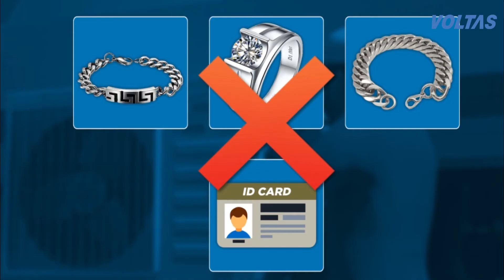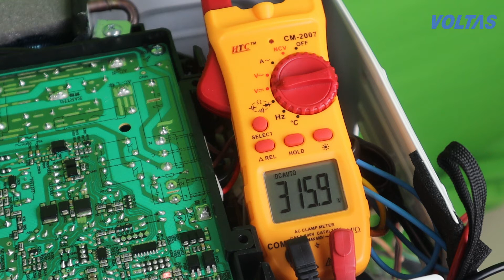Voltas AC| Outdoor Unit PCB testing| Hindi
The video lists 7 steps how to check the PCB in the Voltas AC’s outdoor unit.